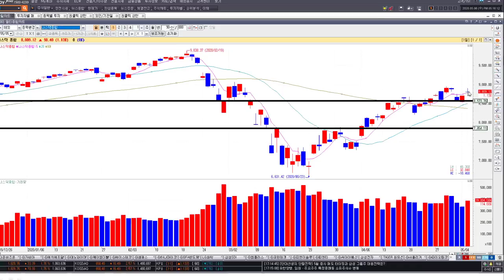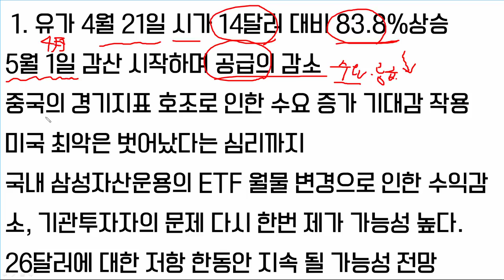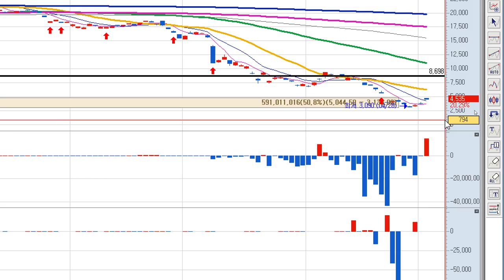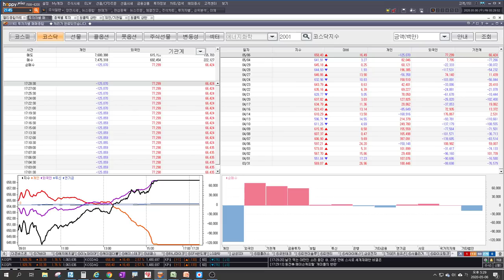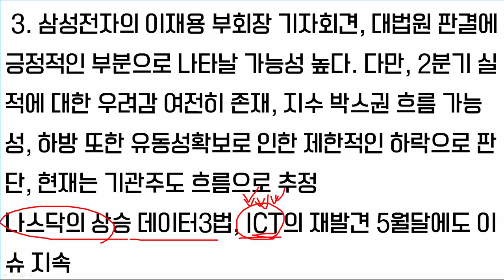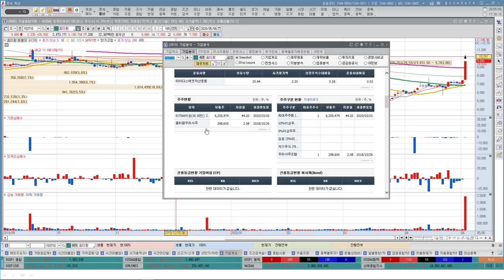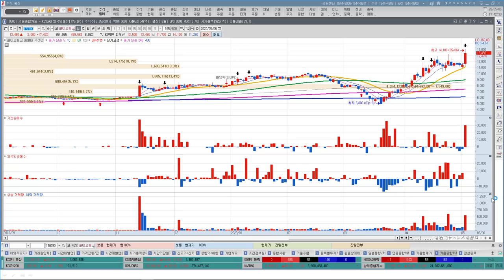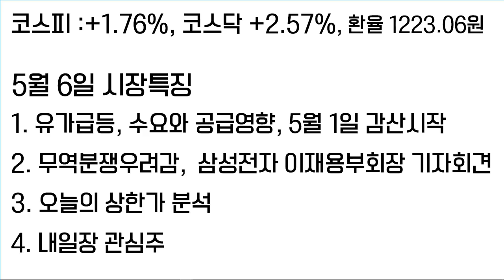카카오,네이버 데이터3법 수혜주는? 유가급등 앞으로의 전망, 연기금과 기관수급이 중요한 이유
카카오와 네이버 모두 급등양상을 보이며 5월달에도 한국의 FANG주들이 분위기가 좋을 것으로 추정할수 있습니다. 데이터3법에 따른 추가적인 수혜주들을 확인해보겠습니다. 유가의 급등이 나타났는데 추가적인 전망을 제시해드립니다. 수급적인 부분에서 기관수급과 연기금 수급이 중요한 이유까지 함께 알아보겠습니다.